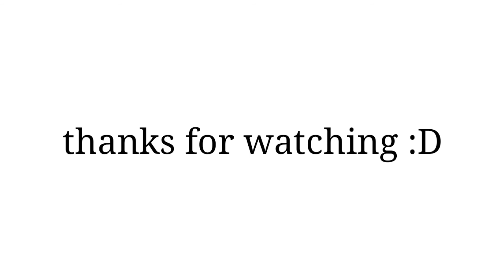Service shoes ad miraculous meme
Service shoes ad (miraculous edition)

Marinette and Adrien, both in high school, are tasked with capturing akumas, creatures that make people evil. For this, both become superheroes but they do not know each other's identities.
 Two high-school students, Marinette and Adrien, are chosen to become Paris’ superheroes: Ladybug and Cat Noir. They each have a Miraculous, a jewel linked to their the magical creatures (Kwamis) that give them powers. Their mission is to keep Hawk Moth – who wants to steal their Miraculouses – from wreaking havoc on the town by creating increasingly dangerous supervillains – all while living their high school lives and keeping their identities secret. At school, Marinette has a crush on Adrien but cannot tell him, so she acts awkwardly whenever he’s around. As a superhero, Cat Noir loves Ladybug, but his ego annoys her: Marinette prefers Adrien anyway! Throughout the school year and their adventures, Ladybug discovers many nice qualities in Cat Noir while Marinette grows ever closer to Adrien, making huge efforts to overcome her shyness. Marinette Dupain-Cheng a.k.a. Ladybug is an aspiring fashion designer at Collège Françoise-Dupont. Marinette is sweet, joyful, and a bit awkward, but respected by her peers. She has a big crush on Adrien, whom she can barely speak to out of nervousness and embarrassment; her best friend Alya is often seen trying to help Marinette declare her love to him, although it ends in disaster. She can transform into the superheroine "Ladybug" with the help of her Kwami, Tikki, to defend Paris with her crime-fighting partner Cat Noir. Her special superpower, Lucky Charm, creates an object and allows her to identify other key objects that she can use with the created object to defeat the villains. Among the superheroes that use Miraculous, she is responsible for capturing and purifying the Akuma butterflies. As Ladybug, she brushes off Cat Noir's advances, unaware that Cat Noir's alter-ego is the source of her own affections. Astruc describes Ladybug as a positive character who brings happiness, like candy, and like Amélie Poulain crossed with Spider-Man. Adrien Agreste a.k.a. Cat Noir is Marinette's classmate and a popular fashion model for his father's clothing company. He transforms into the superhero "Cat Noir" with the help of his Kwami, Plagg, to assist Ladybug in saving Paris. Adrien is kind and well-liked and hangs out often with his best friend Nino. Though his family is wealthy, he laments his poor relationship with his stern father, Gabriel; his mother, meanwhile, has disappeared. He is in love with Ladybug, despite not knowing her true identity, and tries to impress her, although he makes bad jokes and cat-themed puns as Cat Noir, which frequently annoys her. His special ability, Cataclysm, allows him to destroy an object that he touches with a swipe of his paw. Hawk Moth is a mysterious villain who has the power to create new super-villains with his Akuma, which are butterflies that he corrupts with his dark power. He preys on people who are at a point of weakness and appeals to their negative emotions, such as fear, sadness, anger or jealousy. In exchange for granting them powers to exact revenge on those who have wronged them, he asks his villains to steal Ladybug and Cat Noir's Miraculous for him, so that he may use both to gain immense power. He possesses the Moth Miraculous. Long believed to be lost, its original purpose is to create superheroes, but because Hawk Moth has it, he is able to use the power of both Miraculous and its Kwami for his plans.